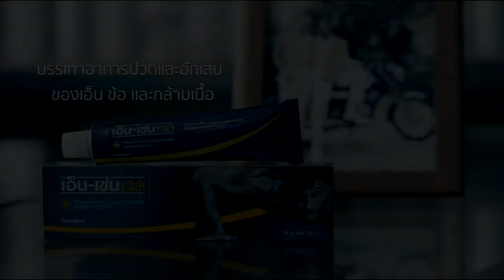โฆษณา เอ็น-เซ่น เจล